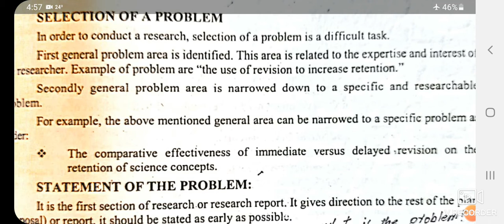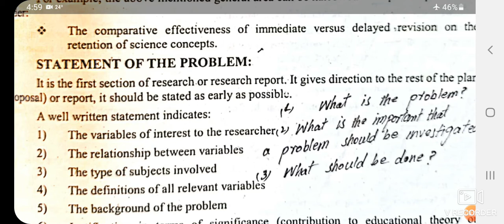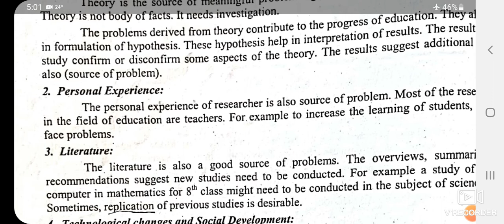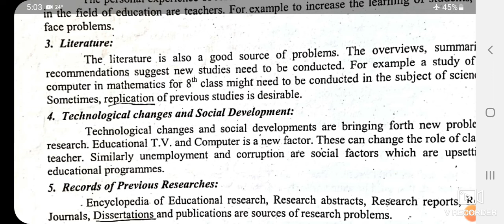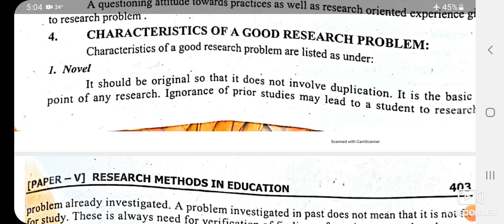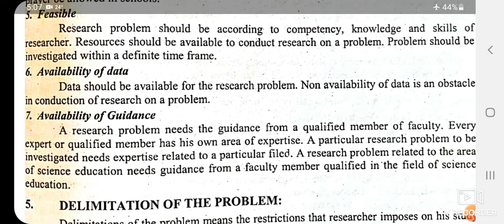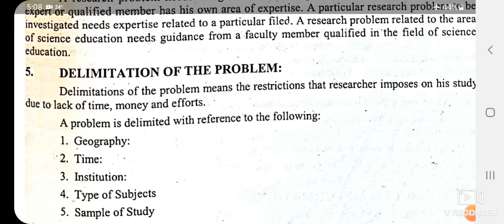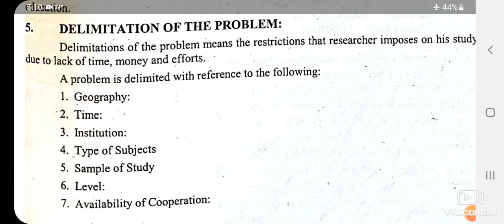What is Research Problem:Statement of Problem:Educational Research:PPSC/SPSC/KPPSC/AJKPSC: